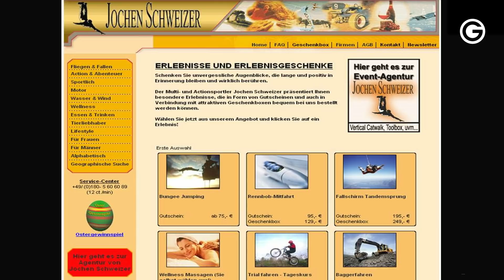Reset your mind: So wirst du zum Unternehmer deines eigenen Lebens // Jochen Schweizer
Jochen Schweizer verrät im brandneuen Video, wie du deine Chancen nutzen und neue Ziele in deinem Leben erkennen und verfolgen kannst.

HEY DU ❗Kennst du schon deine persönlichen Stärken und Schwächen? Willst du wissen, welches (verborgene) Potenzial in dir steckt? Dann mache jetzt [GRATIS] unseren wissenschaftlich fundierten Persönlichkeitstest Finde JETZT heraus, welcher Persönlichkeitstyp du bist!

Jochen Schweizer hat das geschafft, wovon viele Menschen träumen. Und damit meinen wir nicht, dass er ein unglaublich erfolgreiches Unternehmen aufgebaut hat. Jochen Schweizer hat noch so viel mehr erschaffen: Die Sehnsucht nach intensiven Erfahrungen trieb ihn immer wieder an, mutig zu sein, keine Angst zu haben, Chancen zu erkennen und aus Fehlern zu lernen. Denn persönlicher Erfolg beruht auf Eigeninitiative und auf der Bereitschaft, entschlossen zuzugreifen.

Der Experte erklärt: „Wer die Chance sucht und etwas erreichen will, der muss sich in die Unsicherheit begeben. Denn Unsicherheit und Chance bedingen einander. Das Eine kommt nicht ohne das Andere. Wenn ich also rausgehe, weil ich die Chance sehe, weil ich was erreichen will, weil ich mich verändern will – dann kann ich Fehler machen. Und wenn das passiert, wenn wir scheitern, dann kommt es alleine darauf an, wie wir mit diesem Scheitern umgehen.“

Spannend, oder? Zudem beantwortet Jochen Schweizer in seiner Keynote folgende Fragen:

Wie wirst du Unternehmer deines eigenen Lebens?
Wie überwindest du deine Ängste?
Wie findest du du deinen Weg und lernst, deine Chance zu nutzen?
Warum ist es so wichtig, mit Niederlagen umgehen zu können?
Wie ist der Verlauf des Circle Of Emotional Addiction?
Wie beeinflusst du deine Geisteshaltung?
Wie gestaltest du dein Leben bestmöglich und machst dich frei von Angst?

Du möchtest dein Ziel erkennen, dich auf den Weg begeben, mutige Entscheidungen treffen und lernen, mit Niederlagen umzugehen? Dann sind Jochen Schweizers Worte genau die Inspiration, die du heute brauchst. Er erklärt: „Wie du dein Leben gestaltest, kann in 3 Denkmodelle unterteilt werden. Erstens: Schnitze das Leben aus dem Holz, aus dem du gemacht bist. Zweitens: Nur wer das Ziel kennt, findet den Weg. Drittens: Ziele sind nicht statisch, sondern verändern sich und verändern damit deinen Weg und letztendlich auch dich selbst.“ Mehr Impulse gefällig? Dann klicke jetzt auf Play!